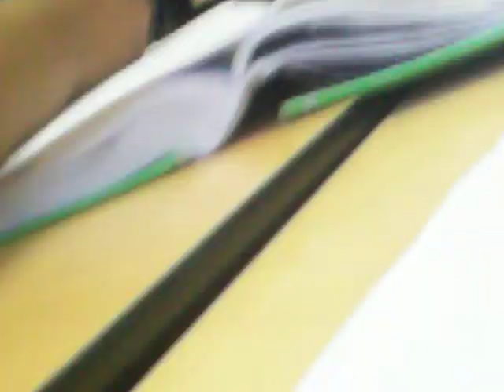sherell photos 086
dsadfdsada